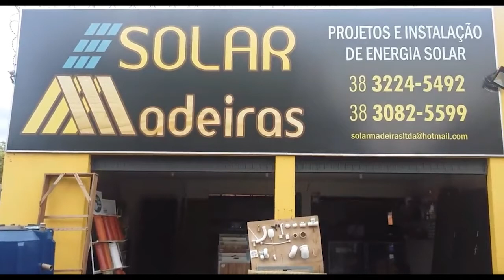ME-BL1-FRED LUCENA e VÍTOR RIBEIRO,FUTEVÔLEI -10-05-18